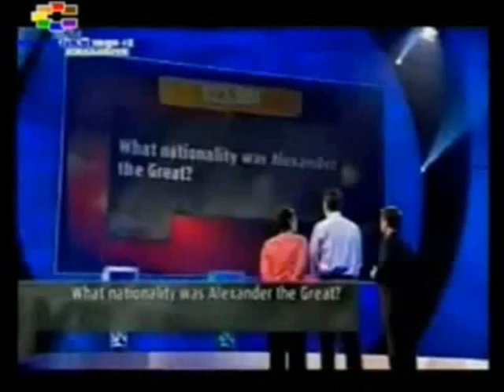Alexander The Great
MACEDONIA